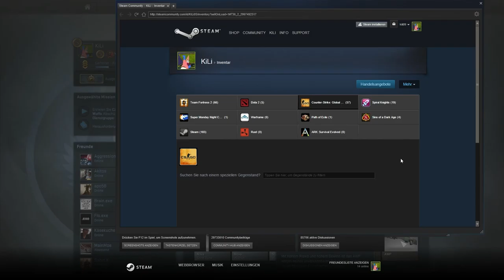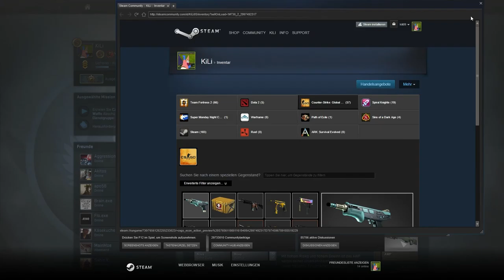Counter Striker Global Offensive #1 [German] [HD] - so große Fail's wie schwing Titten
Hey,
Ich hoffe es hat euch gefallen. Kommentieren nicht vergessen ich werde schnell möglichst antworten, z.B Was ist besser machen könnte oder wie lang mein Penis ist.